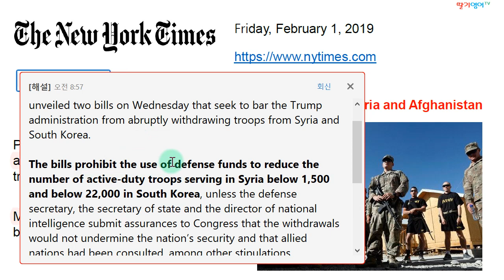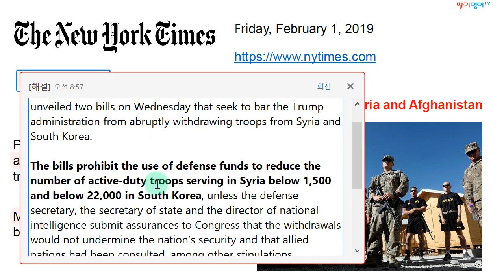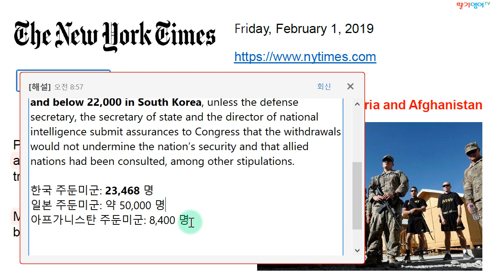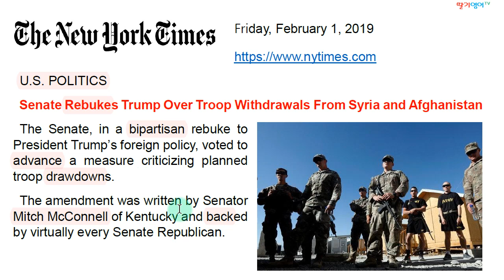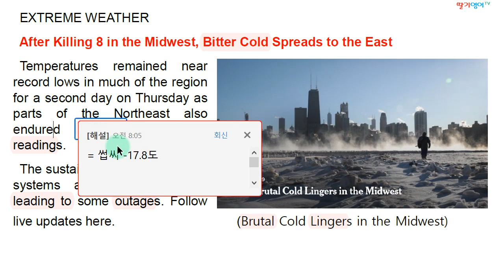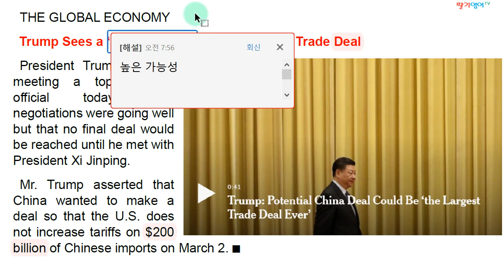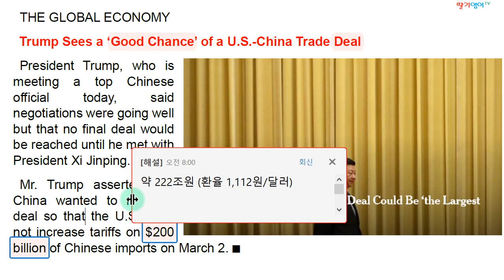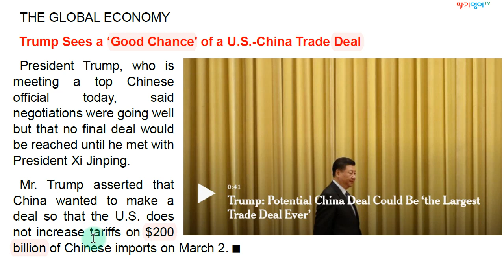[영자신문 주요제목 해설] 2019.2.1. 금요일자 뉴욕타임즈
1. 경력

2. 저서 (책표지에 지은이로 실림)